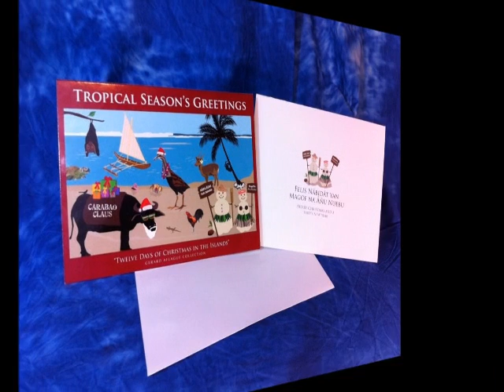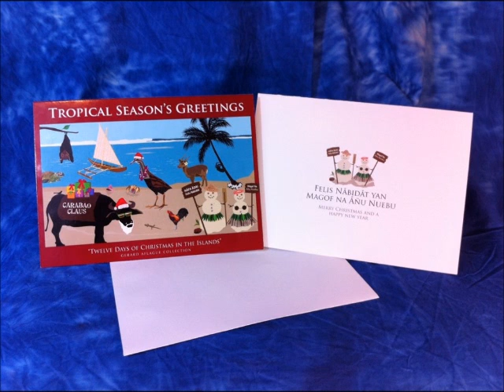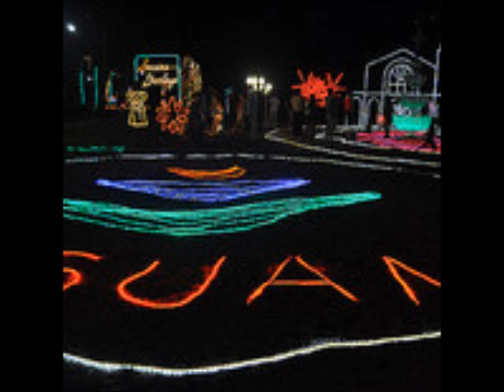JJ Conception + Espiritun Puengen Yuus + Mafanago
Christmas holiday spirit from the Islands. Selections from my Chamorro Christmas music collection.